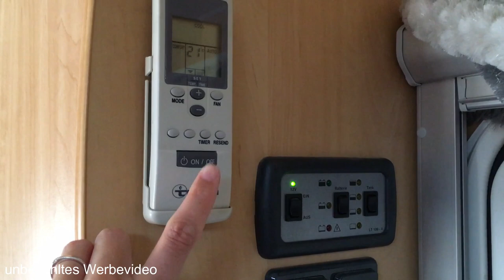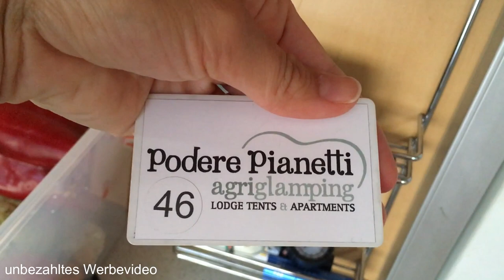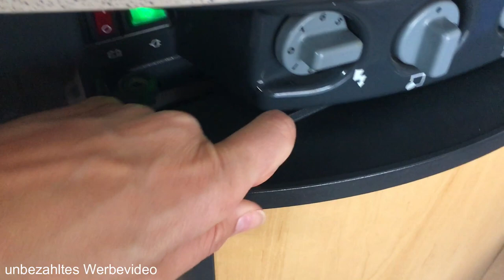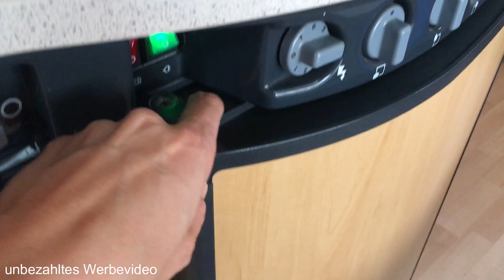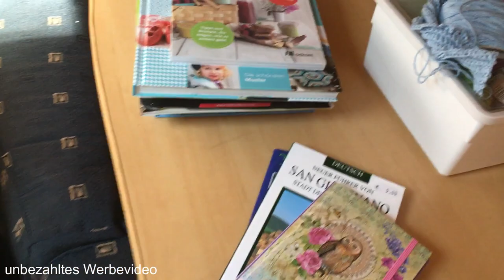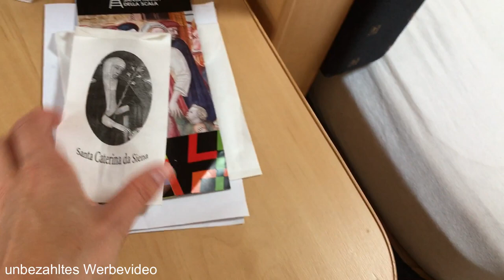Campen mit Elias | Urlaub im Wohnwagen | Reborn Baby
Heute zeige ich euch wie wir im Urlaub so leben. Bald kommt Teil 2. Ich hoffe ich schaffe es wieder regelmäßig Videos hochzuladen. Viel Spaß beim Video.

Meine Kamera:
I-Phone SE
Movie Maker
Wondershare Filmora